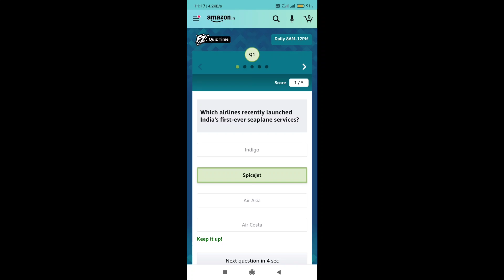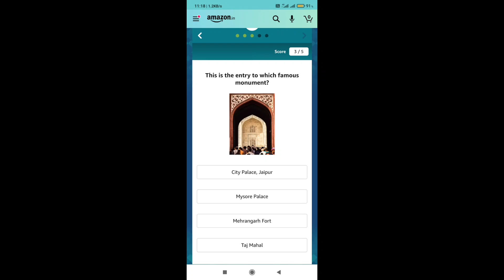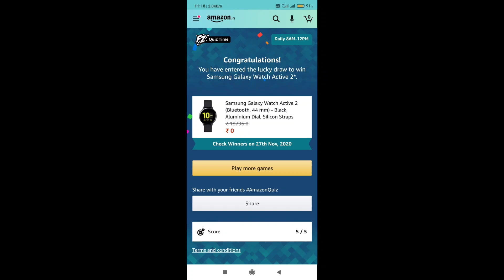dgla Amazon quiz answers today, November 26 2020: Amazon Samsung Galaxy Watch quiz answers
Today's Amazon Quiz Information

Today's Amazon Quiz Prize: Samsung Galaxy Watch

Amazon Quiz Date: November 26 2020

Amazon Quiz Time: 8am'12pm

Winners List Declaration Date: To be announced

Today's Amazon quiz contest

November 26 2020 Amazon quiz answers

Question 1. Which airlines recently launched India's first-ever seaplane services?

Question 2. Which of these teams recently beat Germany 6-0 in a UEFA Nations League match?

Question 3. President Martin Vizcarra was recently impeached by Congress in which South American nation?

Question 4. This is the entry to which famous monument?

Question 5. Which of these is an apt term to describe what is shown in the visual?